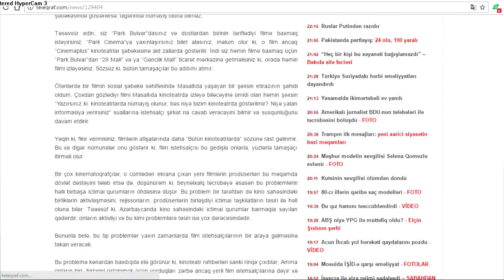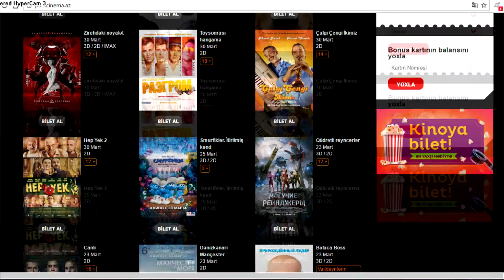KİNOTEATRLAR NİYƏ RAZILIĞA GƏLƏ BİLMİR?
Kimsə düşünə bilər ki, bu məsələni PR xatirinə qabardıram, əcəb edirsiz, düşünməyi sizə heç kəs qadağan edə bilməz,azadsız. Mən isə öz fikirlərimi bu cür ifadə edirəm, sadəcə bu sahə məni həddən ziyadə cəlb edir ona görə problemin həllində 1 damla payım olsun istəyirəm